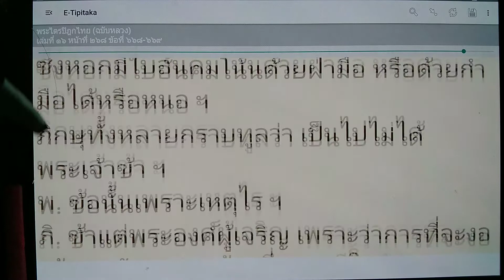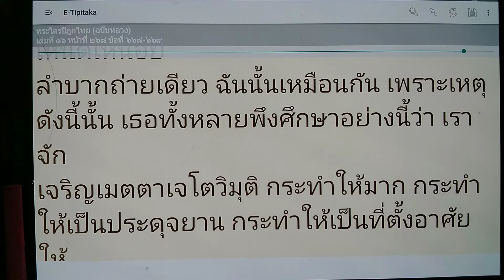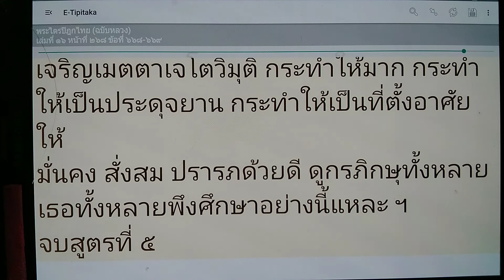เรียนรู้พุทธวจน งอ พับ ม้วน ซึ่งหอกมีใบอันคมด้วยฝ่ามือด้วยกำมือ